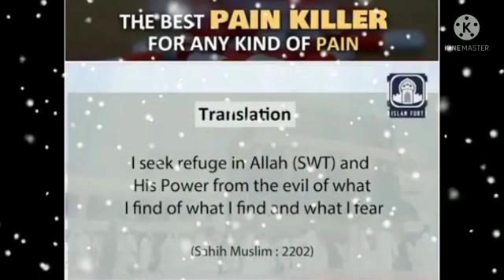Natural Pain Relief Dua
Natural Pain Relief Dua All Kind of pain
 Hold Hand afected Area